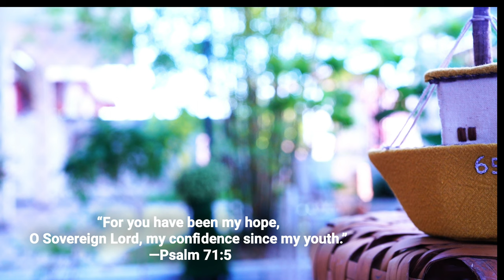A stroll in the garden #8 🌸LIN Golden Bloom🌸 Relaxing music┃Handmade & Gardening Life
❤️Soft music in the background
❤️Soothing sounds of the piano